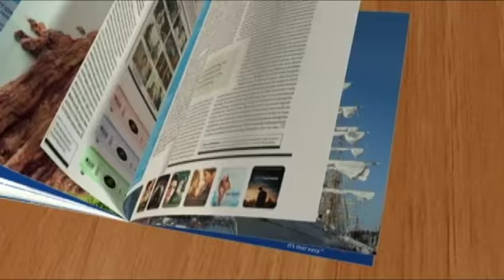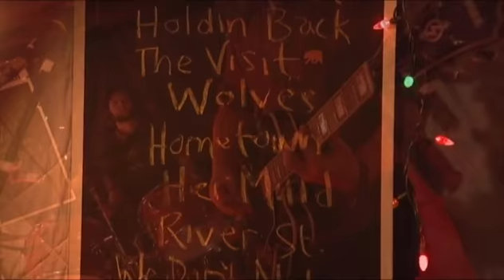The Devil's Half Acre on Eastlink Magazine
The Devil's Half Acre is featured on Eastlink Magazine, December 2011.

Shiretown Records 2012